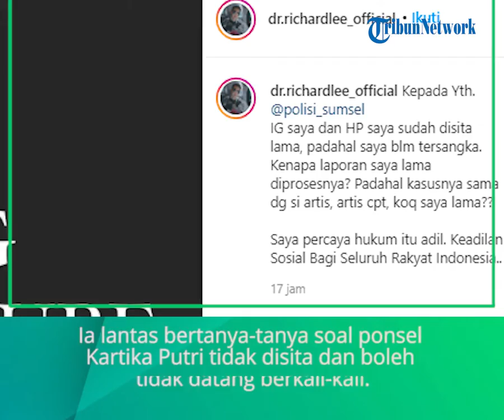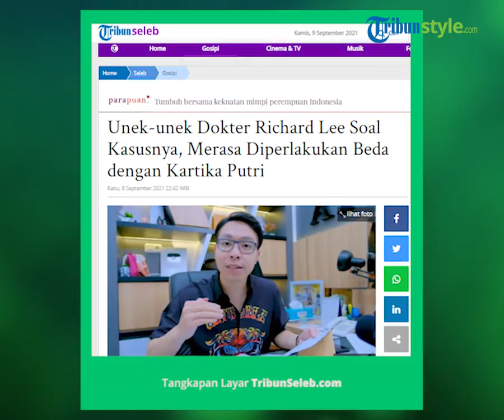Merasa Dapat Perlakuan Beda dengan Kartika Putri, Richard Lee Minta Keadilan: Saya Sangat Kecewa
TRIBUN-VIDEO.COM - Richard Lee baru saja menjalani pemeriksaan terkait dugaan melakukan akses ilegal dan menghilangkan barang bukti.

Usai pemeriksaan, dokter kecantikan sekaligus Youtuber tersebut, mengungkap unek-uneknya mengenai masalahnya dengan Kartika Putri. Ia merasa diperlakukan berbeda.